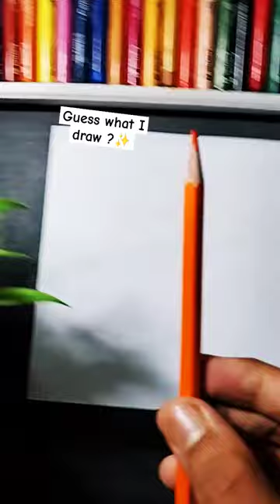Guess what I make ? 🤪 stop watch it ! I make it in a another style✨️